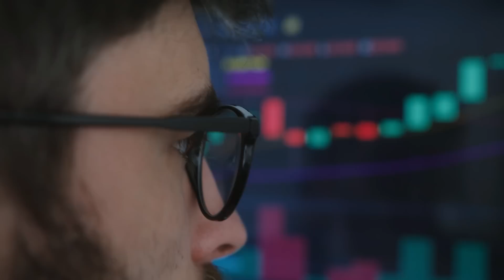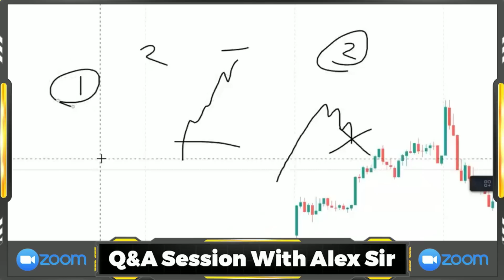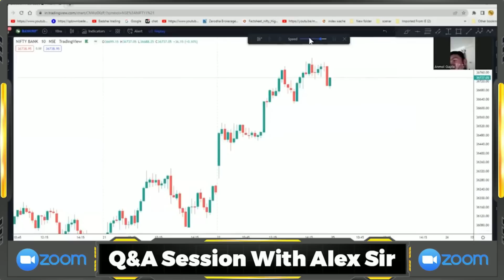Human Psychology in Share Market Q&A Session with Alex Sir ( Premium Member Zoom Class)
In this video I have pointed out some very important points by which you can master trading psychology in Trading Psychology: Why Normal Doesn't Make Money

The Past Performance of Any trading system or methodology is not necessarily indicative of future results. Absolutely consult your Registered Financial Advisor or Commodity Trading Advisor and your Risk Trading Plan before ever Investing or Trading any Financial Instrument